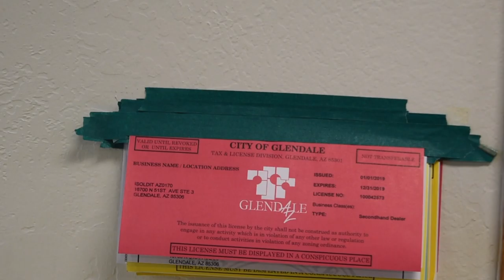BOW iSold it on Ebay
This video is about BOW iSold it on Ebay